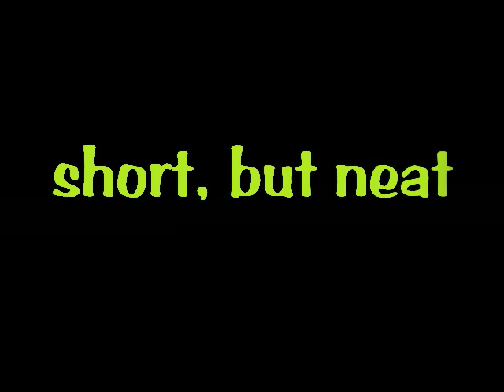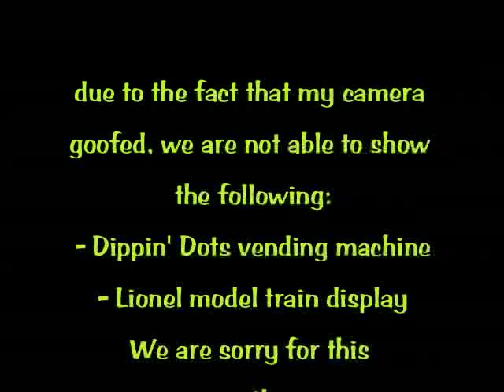Robot Display @ Carnegie Science Center, Pittsburgh, PA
Took some vids of the robot exhibit at the Carnegie Science Center and put em' all together. Enjoy.